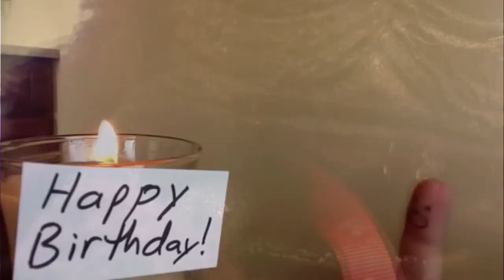The Future of Puppetry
The past 10 years has been a wild ride, but I am excited for the future of this channel and for the future of puppetry! Decade in review!

Special thanks for Katmaz Music for letting me use the song! Be sure to check out his channel!!!

Cube & Rectangular
Foam Type: Dry Fast (2.15 lb)
Firmness: Medium
Length: 24 inches
Width: 48 inches
Height: 1 inch

Vlog Camera- Canon 80D:

Wide angle lens- Canon EF-S 10-22mm:

Favorite lens: Canon 50mm 1.2:

Mid Range Lens- Canon 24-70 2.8:

Main Mic- Rode VideoMicPro:

Backup Mic:

The BEST Tripod:

Time-lapse and POV Camera- GOPRO Hero5 Black:

Recommended Camera starter kit: